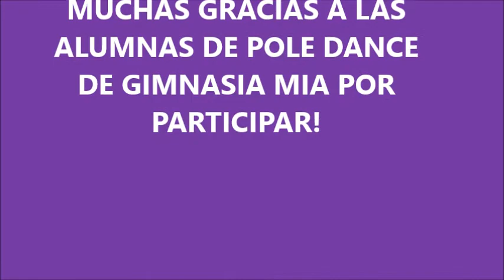POLE CALLEJERO 2013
Queríamos terminar el año con todo! Invadimos la PLAZA ALEM, y pasamos una tarde súper divertida, compartiendo lo que mas nos gusta: POLE DANCE!
Les agradecemos a todas las alumnas que participaron ese día de tanto calor pero que vinieron a pasar la tarde entre amigas
Como asi también, les agradezco a los instructores Gaston y Claudia, mis compañeritos con quienes tengo el placer de trabajar en Gimnasia MIA.
Donde estamos? Profesor Aguer 5044, Villa Ballester, Pdo. San Martín. Buenos Aires.